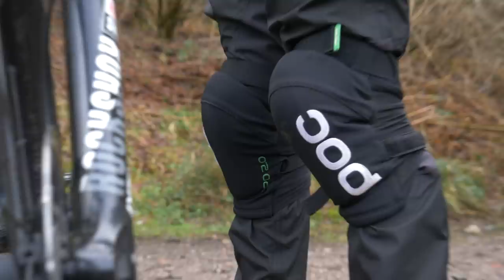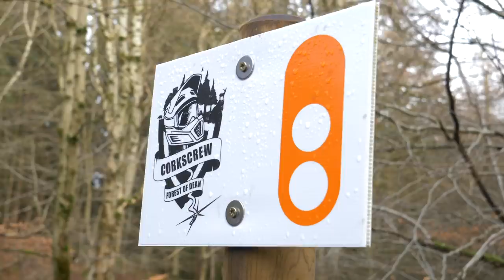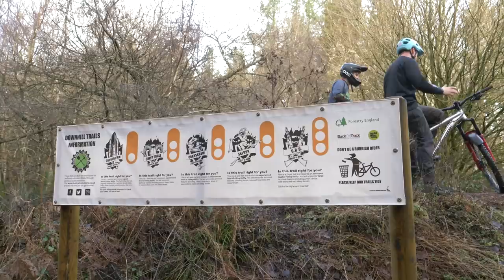Can Road Cyclists Ride Tech MTB Trails? | Blake Coaches GCN's Ollie Bridgewood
Do you have a road cyclist friend who is dying to get out and shred the trails? Blake does! Meet Oliver Bridgewood from GCN, he and Blake headed to the Forest of Dean to ride some mountain bike trails and see just how gnarly Ollie can get on his MTB! 🤘

Where shall we send the roadies next?

made-of-steel by john-coggins
the-thing-is by ty-simon
teché-wé by am-beef
invincible---no-lead-vocals by orkas
crazy-b_tch---instrumental-version by above-envy
soul-train---instrumental-version by generation-lost
porto-6 by andrea-musci
the-world-with-you by slpstrm
giants-were-here by slpstrm
make-hafla-not-war by tarante-groove-machine
hunt-you-down---instrumental-version by tyler-ashley
never-afraid---instrumental-version by skipp-whitman
go-cowboy by moon
baby-baby by captain-qubz